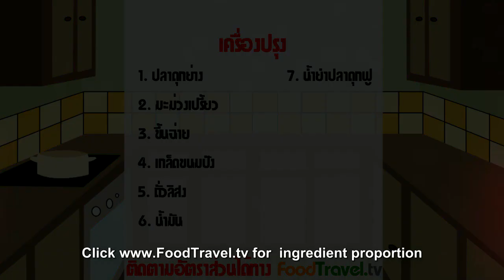[Thai Food] Deep Fried Catfish Salad with Spicy Sour Green Mango Dressing (Yum Pla Dook Fu)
Crispy Catfish with Green Mango Spicy Salad' is a favorite menu of many of you, both kids or adults. Crunchy fish with spicy and sour of green mango dressing and roasted peanuts. Yum!